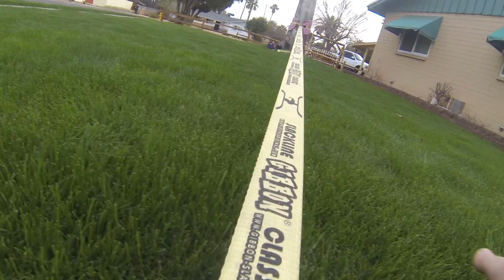GoPro Slackline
Slackline with the GoPro on the leg